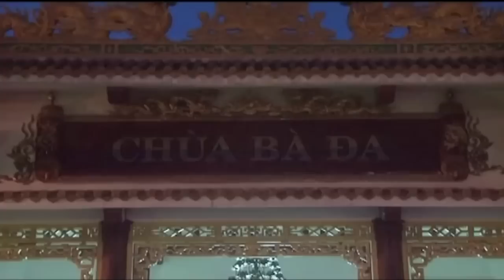Dù Bận Cỡ Nào Cũng Nên Sám Hối Mỗi Ngày Để Tội Nhẹ Nghiệp Tan (Rất Hay) - Thầy Thích Thiện Thuận